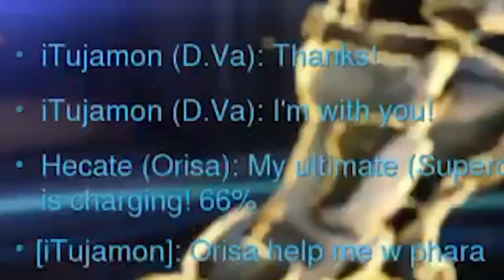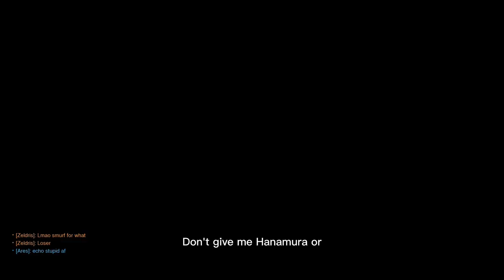I forgot to upload this 4 months ago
ehehehe